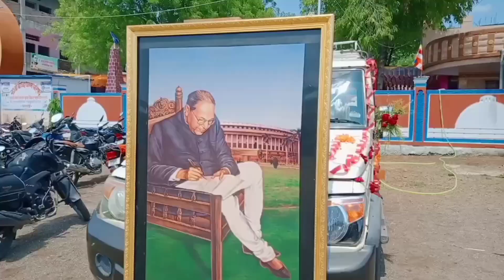तथागत सिद्धार्थ गौतम बुद्ध जयंती पुर्णा